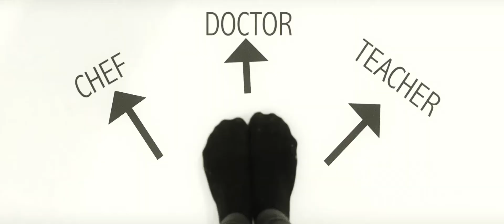Unspoken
Here is the short film 'Unspoken', first screened as part of the Cinema 6 Film Festival.